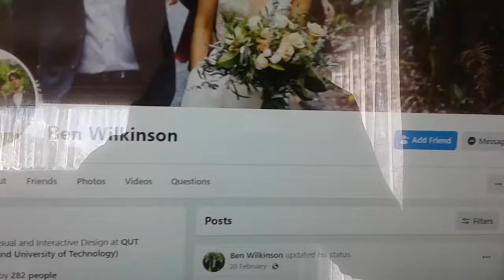Ben & Jennifer Wilkinson S Logo